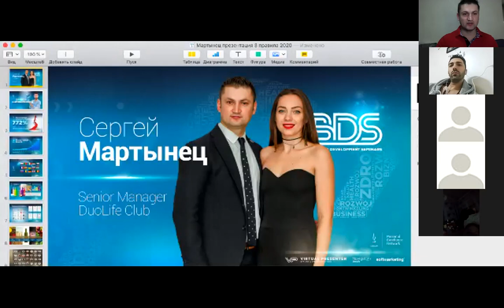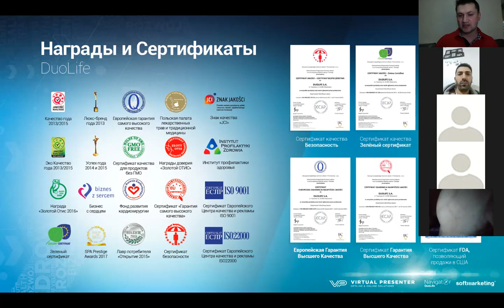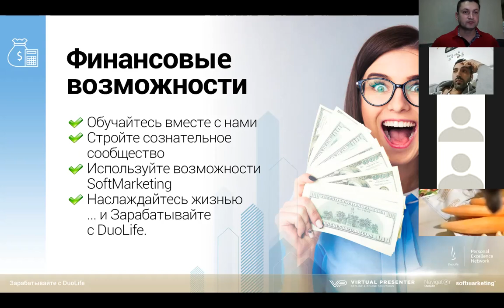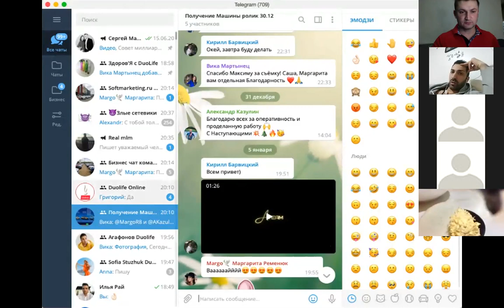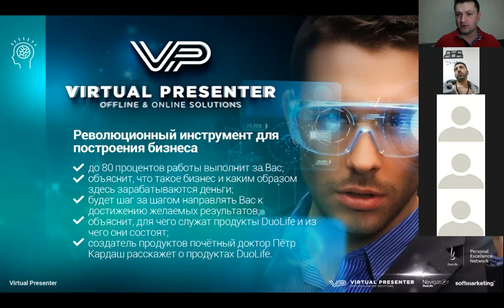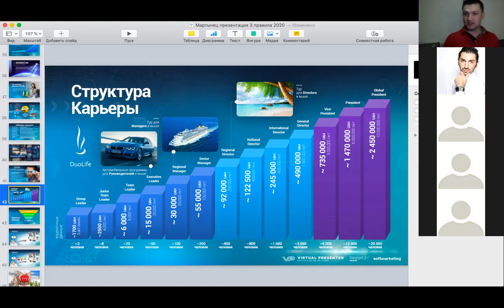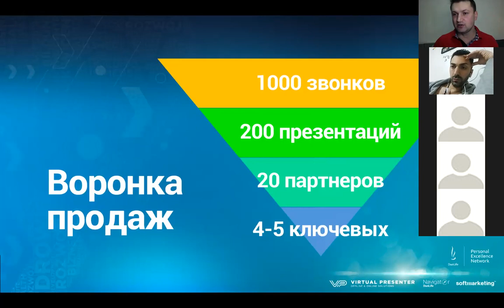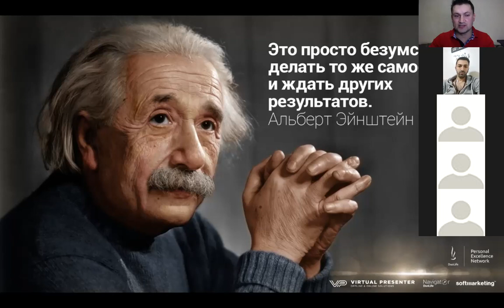Старт года в Duolife - 2021 с новыми целями и планами!